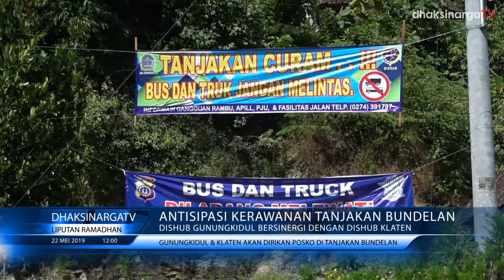Antisipasi Kerawanan di Tanjakan Bundelan, Dishub Gunungkidul Bersinergi dengan Dishub Klaten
Kepala Dinas Perhubungan Kabupaten Gunungkidul Ir. Syarif Armunanto, M.M. bersama jajarannya mengadakan koordinasi dengan dinas perhubungan kabupaten klaten. Koordinasi ini dilakukan untuk mengatasi kerawanan yang terjadi tanjakan Bundelan, Desa Tancep, Kecamatan Ngawen, Kabupaten Gunungkidul. Rabu, 22 Mei 2019.

Kepala Dinas Perhubungan Kabupaten Klaten Slamet Widodo, secara langsung bertemu dengan kepala Dishub Gunungkidul di lokasi tanjakan Bundelan yang berbatasan langsung dengan wilayah klaten. Dari pertemuan ini disepakati, dishub klaten akan memasang rambu-rambu larangan melintas bagi kendaraan truk dan bus untuk naik melalui tanjakan Bundelan di wilayah Desa Karangasem, Cawas, Klaten. Kemudian Dishub Gunungkidul juga akan memasang rambu-rambu larangan melintas di wilayah Sambeng.

Selain itu, untuk mencegah terjadinya kecelakaan selama libur lebaran, Dishub Klaten dan Dishub Gunungkidul akan medirikan posko disekitar tanjakan Bundelan. Posko dimulai h+2 sampai h+7 lebaran. Dishub Klaten akan membuka posko di pertigaan Lekong dan Dishub Gunungkidul di pertigaan Karangasem. Kedua posko tersebut masuk di wilayah Kabupaten Klaten.

Diharapkan dengan adanya posko serta rambu-rambu yang telah terpasang, tidak akan ada lagi kecelakaan yang terjadi di tanjakan Bundelan khususnya untuk kendaraan truk dan bus.

Follow @dhaksinarga.id
Follow @dhaksinarga.id
Follow @dhaksinarga.id